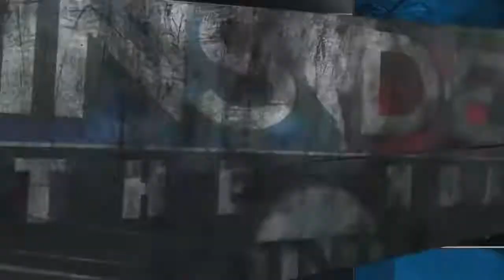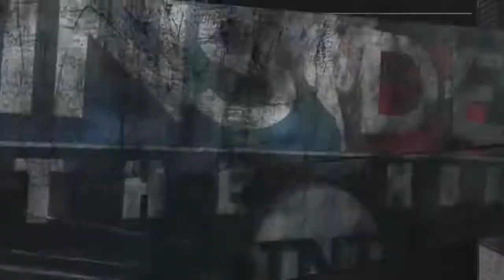The Crew speak on the NBA finals